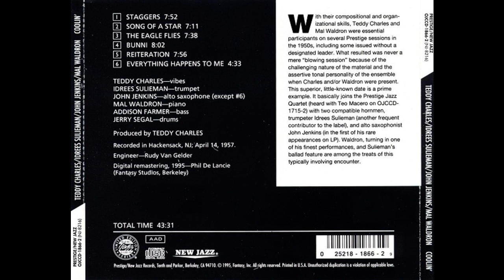Teddy Charles - Staggers